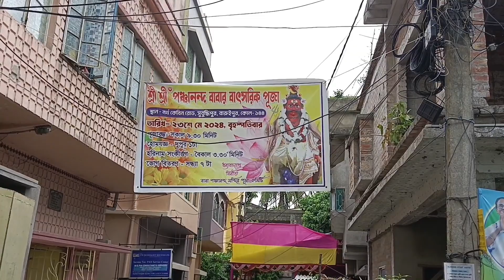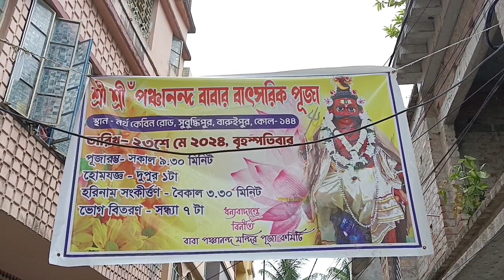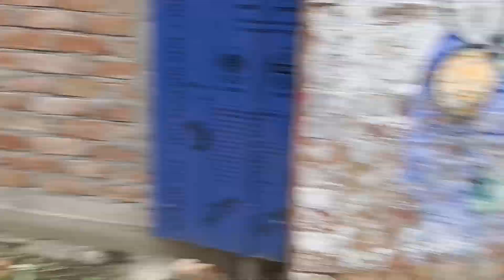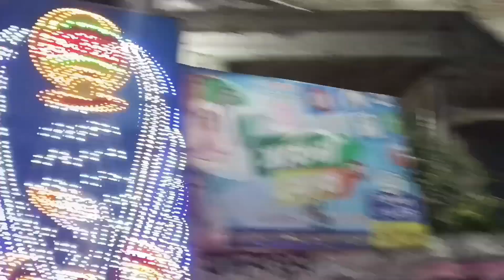বাবা পঞ্চানন পূজা ফুল ব্লক বারুইপুর।